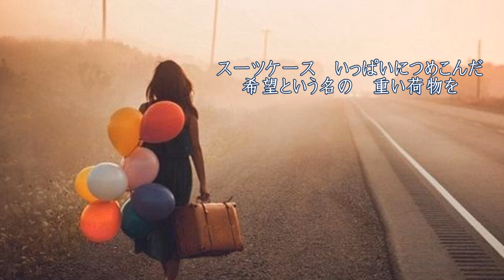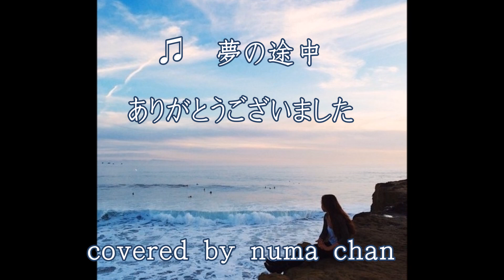夢の途中 (来生たかお) cover:numa chan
来生たかおさんは、シンガーソングライターとして現在でも活躍されており、この曲は今では、日本ポピュラー音楽史上に残る彼のスタンダードナンバーとなっております。
この歌は、映画の「セーラー服と機関銃」の主題歌として、同名のタイトルで丁度同じ時期に発売された、薬師丸ひろ子さんもカバーして歌っています。双方が大ヒットした曲になります。来生さんが歌ったものとは、薬師丸さんの方は、若干歌詞を変えている部分があるようです。

少し前に録り溜めていた歌になりますが、　聴いて頂けると嬉しいですね。

1981年11月リリース
歌:来生たかお